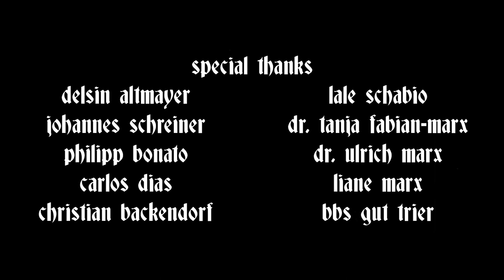Je Veux Rentrer (2018) | WW2 Short Film (French/German) | Kodak Super 8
Je Veux Rentrer ist ein Super-8-Kurzfilm, der 2018 für den Schülerkurzfilmwettbewerb der 38. Französischen Filmtage Tübingen | Stuttgart produziert wurde. Das Thema des Films lautete „être différent“ (anders sein). Am 4. November 2018 feierte der Film in Tübingen im Kino Museum Premiere.
Bei dieser Version handelt es sich um den 2020 fertiggestellten Director's Cut von Je Veux Rentrer.

Drehbuch & Regie: Henry Marx

Co-Regie & Schnitt: Maximilian Wiege

Kamera: Beata Wyżgoł, Robin Ramos-Hoffmann

Color Grading: Flemming Kruck

SFX: Delsin Altmayer, Henry Marx

Schauspiel: Leonard Grösser, Henry Marx

Synchronstimmen: Johannes Schreiner, Felix Schledorn

Kamera:
Canon 814 Auto Zoom

Film:
Kodak Vision3 50D (Super 8)

Software:
Film9, Adobe CC, FL Studio, DaVinci Resolve